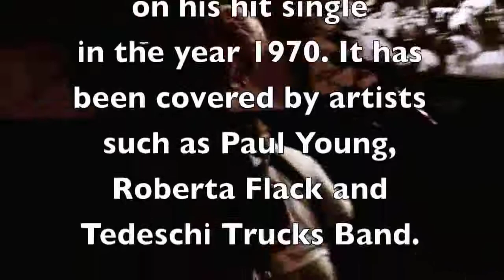pity_Crest420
Isn't it a Pity, a song by George Harrison, played at a jam session at Open Mic THursday in Torrance CA. Recorded on 4/20/17.